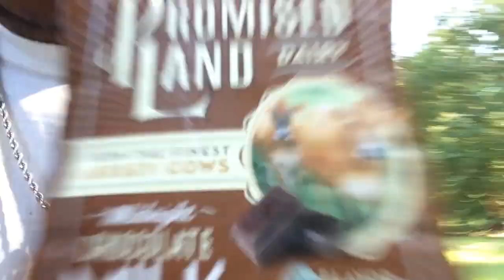DO NOT DO THIS